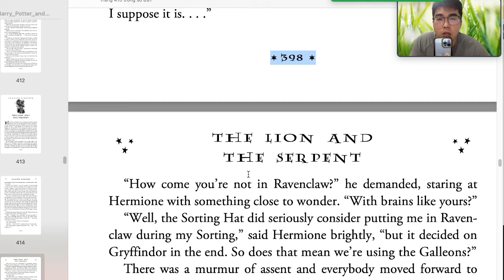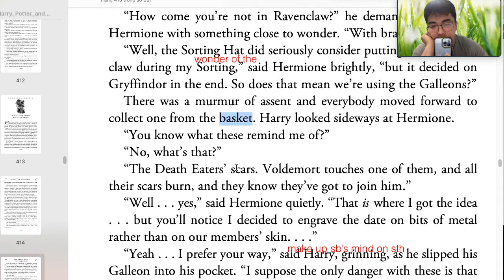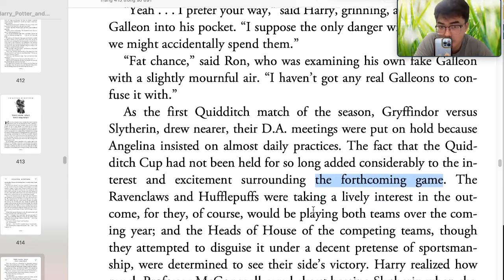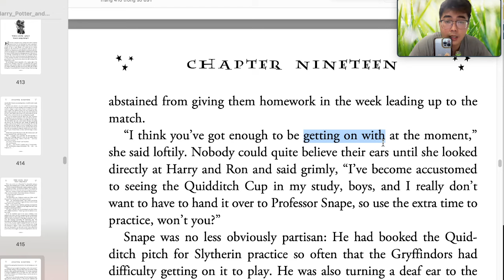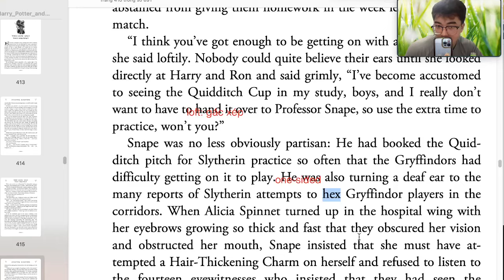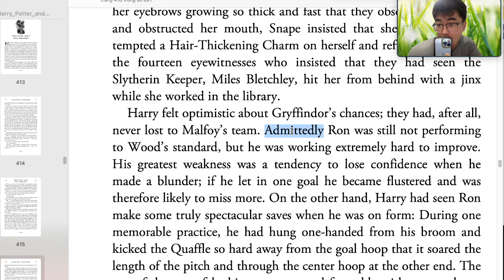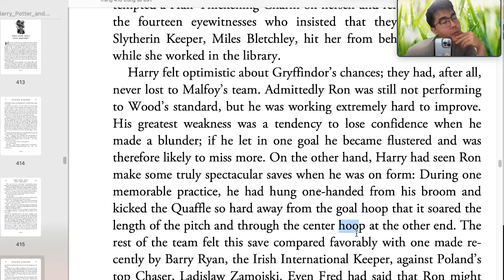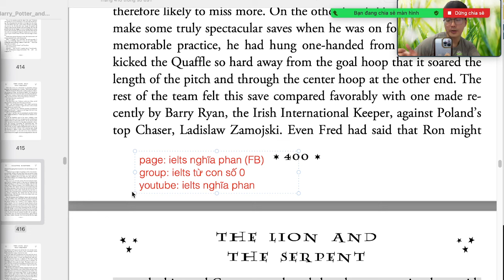PHẦN 77 HARRY POTTER 5 Đọc và giải nghĩa từ vựng (LIVE 22/4)